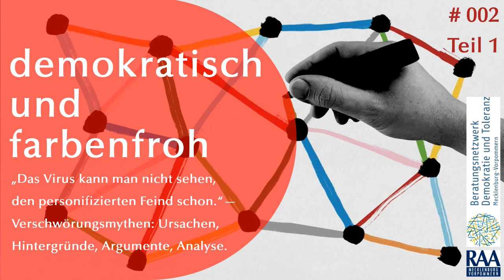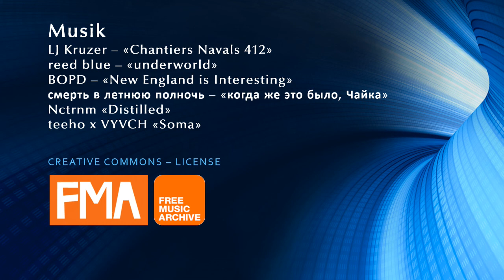☠ Podcast Verschwörungsideologie (1/2) ☠ Querdenken ☠ Mondlandung ☠ QAnon ☠ Zwangsimpfung ☠ NWO ☠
Podcast "demokratisch und farbenfroh" von der Ostseeküste

Verschwörungsmythen haben einmal mehr Hochkonjunktur. Sie sind brandgefährlich und es erfordert einiges an Know-How im Umgang mit den Narrativen sowie ihren Vertreter*innen.

Wir geben heute einen fundierten Einblick. (Erster Teil)

"Wir müssen aufpassen, dass die hochmanipulative Wirkung, die Verschwörungsideologien gerade in Krisenzeiten entfalten, sich zu keiner brenzligen Gefahr für die demokratische Kultur hierzulande entwickeln. Die nicht lange zurückliegenden gewalttätigen Ausschreitungen der Querdenker-Bewegung in Leipzig und Berlin sollte uns die sozietären Herausforderungen vor Augen führen, die mit Extremist*innen verbunden sein können. An dieser Stelle gilt es, mit Hintergrundwissen, sachlicher Auseinandersetzung und dem klaren Aufzeigen von Grenzen durch eine wehrhafte Demokratie Kontra zu geben.“, so Dr. Daniel Trepsdorf, Leiter des Demokratiezentrums Westmecklenburg der RAA in Ludwigslust.

Inhalt und Struktur

(1. Teil)
1. Einführung
a. Prolog (ab Min.: 2:46)
b. Einführungstext (ab Min.: 10:40)
c. Gut/Böse (ab Min.: 14:18)

2. Widerkehrende Deutungsmuster und Merkmale
__von Verschwörungserzählungen (allgemein ab Min.: 17:15)
__siehe auch hierzu die strukturierten Ausführungen (ab Min.: 25:10)
[Redundanz für eine bessere Einprägung]

a. Innen/außen
b. Oben/unten

3. Historie/Beispiele
a. Die Weisen von Zion (ab Min.: 20:29)
b. Mondlandung (ab Min.: 24:16)
c. 11. September (ab Min.: 28:57)
d. Reichsbürger (ab Min.: 32:26)
e. New World Order / Geheimorganisationen / Deep State (ab Min.: 35:05)
f. Zwangsimpfung (ab Min.: 41:47)
g. QAnon (ab Min.: 44:32)

[2. Teil]

4. „Psychologische Aspekte des Überlegenheitsgefühls  und des ‚gefühlten Wissens‘“

5. Radikalisierungsgefahr

6. Was kann man(n)/frau im Alltag gegen Verschwörungserzählungen tun? a. Agieren im privaten Raum
b. Agieren im Internet
c. Agieren in der Zivilgesellschaft und in der Öffentlichkeit
d. Debunking – Entlarven e. Quellenrecherche f. Allgemeine Empfehlungen